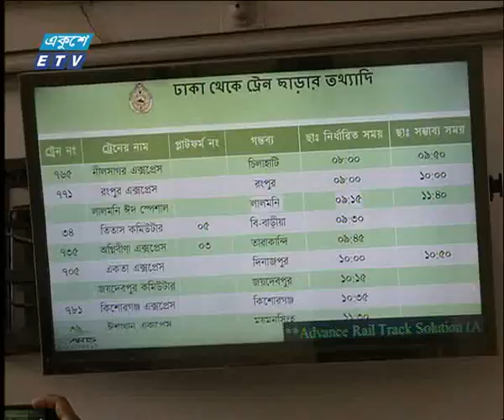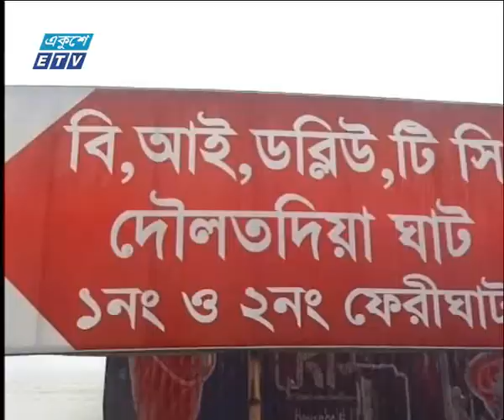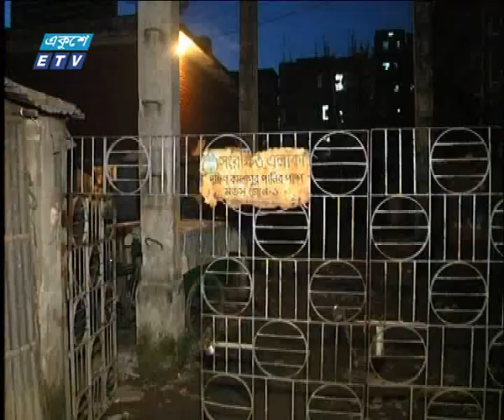দুপুর ০২ টার সংবাদ ১৯ আগষ্ট ২০১৮ | ETV News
উপস্থাপক:দুপুর ০২ টা